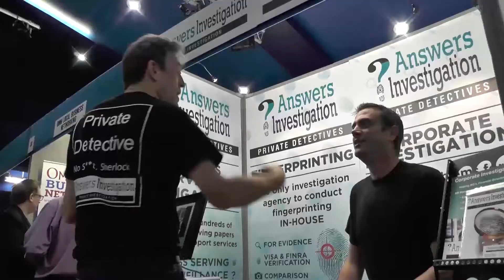Woking Means Business Show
Promo for this year's WMB